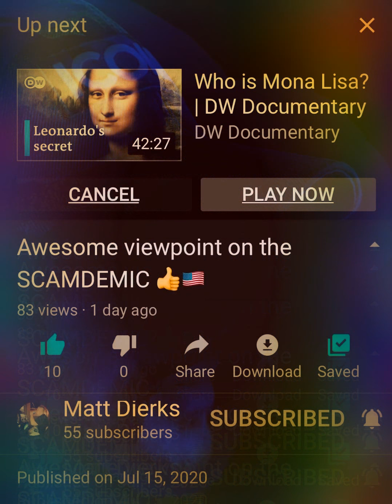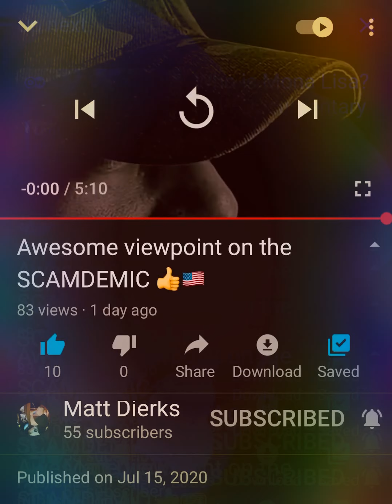SCAMDEMIC!!!! This VIEWPOINT IS INDEED ON POINT!! This deliverance was very well executed!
You may also find me on these Social Platforms...
Instagram...  @highelephant

㊗️Twitter Handle... @ChinaOneeleven

💯I will continue my “Quest for Truth” For All ♥️♥️♥️♥️♥️♥️♥️♥️♥️♥️“SHADES of MAN KIND”
Here on “Earth a.k.a Gia”OuR END DAYS ARE HERE! 🙏🙏🙏🙏

I intend “with help from my Arielfamily” To bring “Awareness upon our World”
...Especially OUR children! Peace love and light! 💚❤️💚❤️💚❤️

Support;  ChinaMrsJones if You Can @...